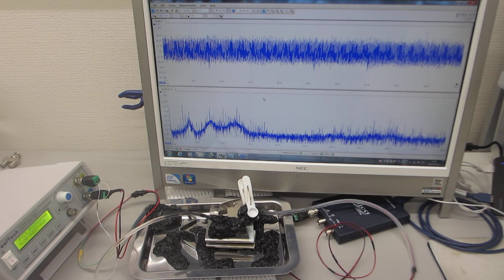超音波プローブの表面弾性波を利用した、超音波制御実験（超音波システム研究所）